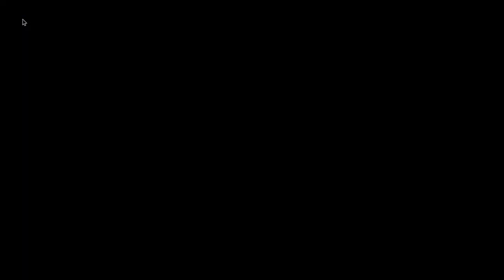Connecting to the server. Guild of Guardians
The champions get overhauled including new gear, summons and more